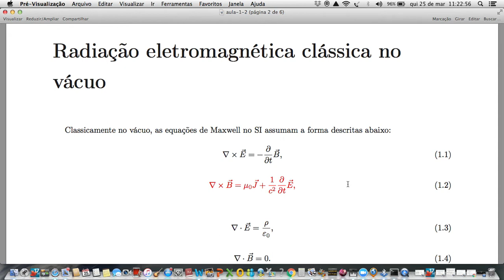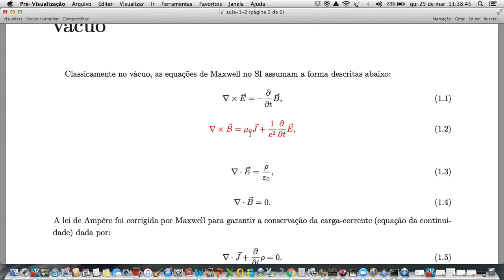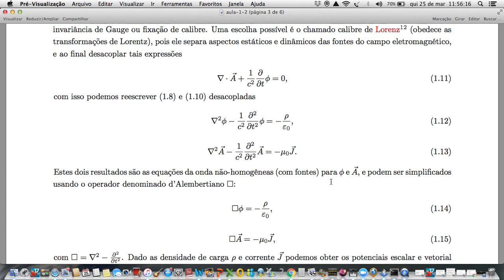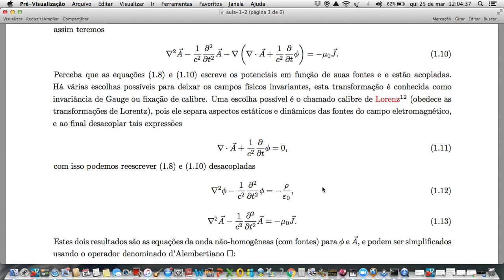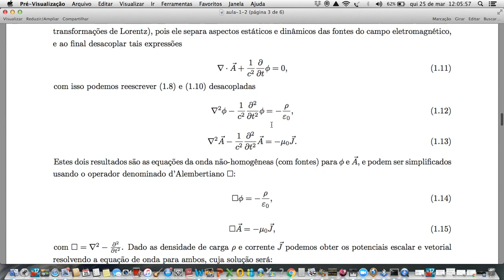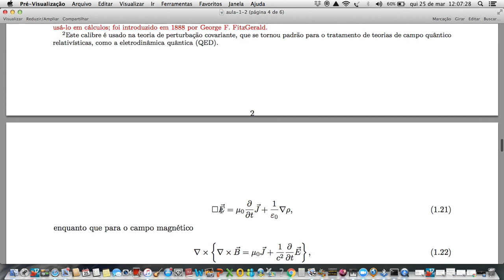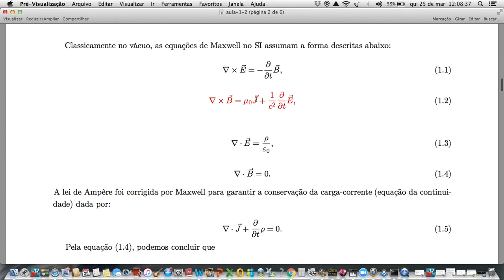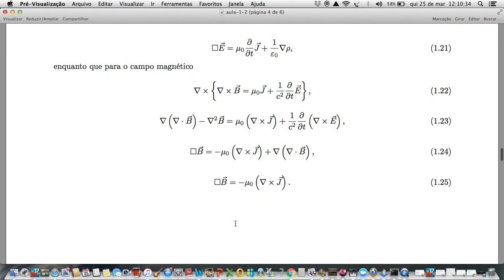Radiação eletromagnética clássica no vácuo